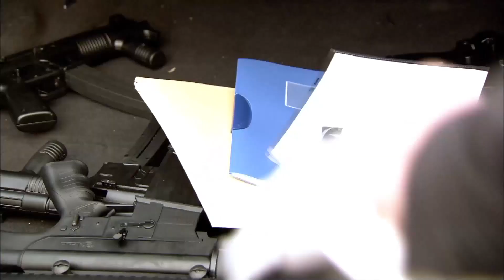Yusuf Eğir'i Bitirme Planı | Ezel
Niye?..

Yapım: Ay Yapım
Yapımcı: Kerem ÇATAY
Senaryo: Kerem DEREN & Pınar BULUT
Yönetmen: Uluç BAYRAKTAR

Oyuncu Kadrosu:
Ezel: Kenan İMİRZALİOĞLU
Eyşan: Cansu DERE
Cengiz: Yiğit ÖZŞENER
Ramiz: Tuncel KURTİZ
Mümtaz: Beyazıt GÜLERCAN
Meliha: İpek BİLGİN
Ali: Barış FALAY
Bahar: Sedef AVCI
Tefo: Sarp Akkaya
Şebnem: Bade İŞÇİL
Mert: Kemal UÇAR